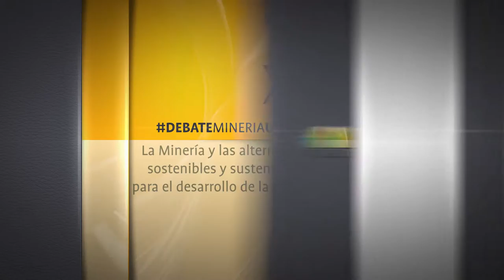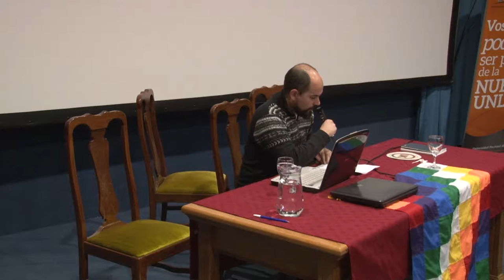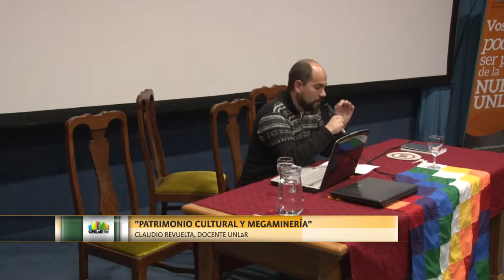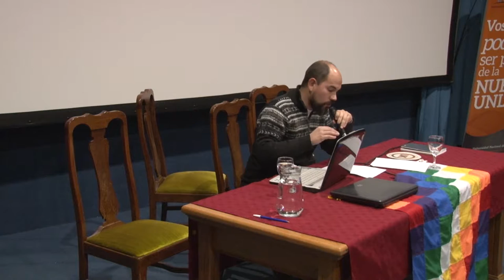09 DEBATEMINERÍAUNLAR - Claudio Revuelta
El arquéologo Claudio Revuelta expuso sobre "Memoria acechada: patrimonio cultural y megaminería".